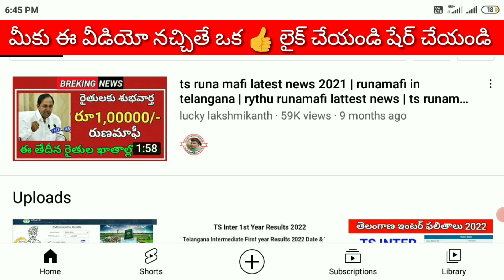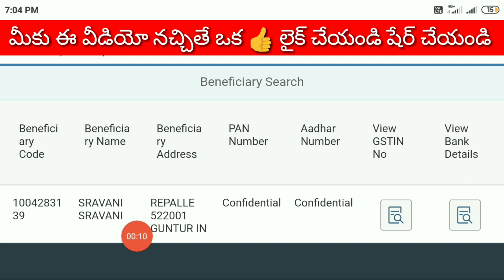Amma vodi status check 2022|How to check amma vodi status online 2022|ammavodi payment status 2022.